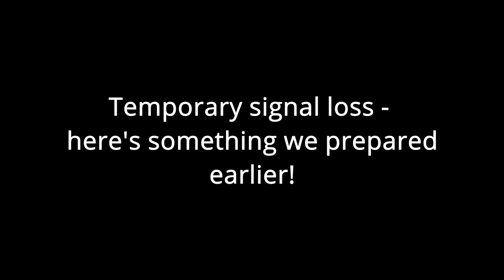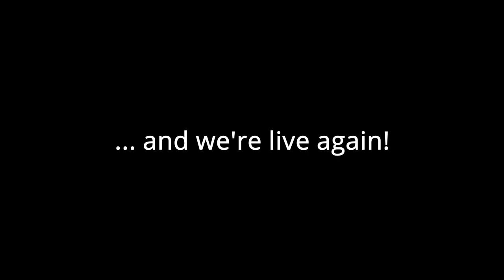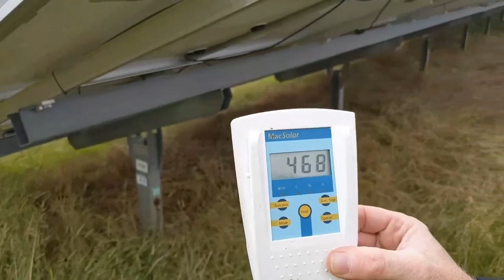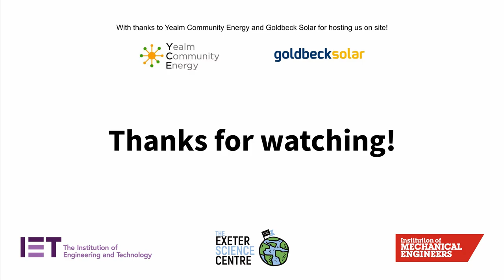ESC Live: Creacombe Solar Farm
This was our first in-person ESC Live event, hosted live for local schools, with their questions answered throughout. We visited Creacombe Solar Farm in Devon, and learnt about this community energy project, how solar panels work along with some current research in photovoltaics, whilst meeting engineers and site experts and learning about their career paths. This educational event was aimed at Key Stage 2/3 (ages 9-12) students.

Curriculum links: converting energy from one form to another, renewable energy, light and the electromagnetic spectrum (basic explanation), electricity and power in circuits, the Earth and Sun.

You can find the associated resources, including accompanying pre-event and event lesson slides, on our

This episode is part of a series of educational events for our project: "ESC Live: Virtual, out-of-the classroom events connecting school children with engineers", funded by the IET and the IMechE as part of the Engineering Education Grant Scheme.

The event was designed and delivered by Exeter Science Centre in collaboration with Dr Adam Feldman from the University of Exeter's Renewable Energy Department. Thanks to Tracy Ebbrell and Ray Holland (MIET) from Yealm Community Energy, Richard Ellis from Goldbeck Solar (MIET), Dr Katie Shanks from the University of Exeter and Dr David Jenkins (MIET) from the University of Plymouth - MIET are Members of the IET.